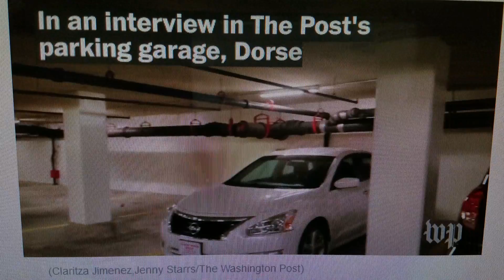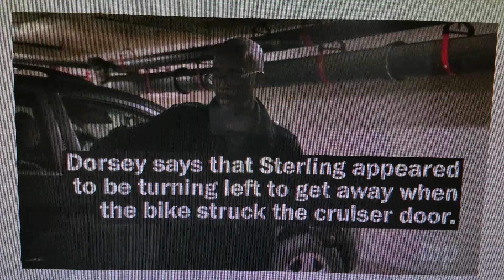Terrence Sterling's Killer (D.C. Officer) Will Not be Charged...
Unarmed Black Man murdered by Police